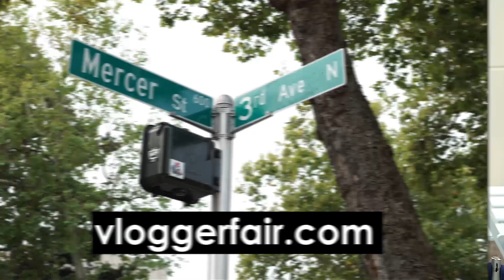Ellie And Jared Interview on Mistakes, Daily Vlogging, and 4 Tips For YouTube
Download the free checklist with “19 Tips for Getting More Views and Subscribers on YouTube”

VloggerFair is all about bringing vloggers, creators and their communities together. VloggerFair was founded by Chris Pirillo, here is his description of the event, “Think of VloggerFair as an amped-up gathering of sorts - an event that surfaces community energy in a single space.”

Video Influencers – Helping You Increase Your Influence And Income With Online Video

Download the free Video Influencers checklist with “19 Tips for Getting More Views and Subscribers on YouTube”

In this video, Sean Cannell from Video Influencers interviews Matthias and Amanda about how they come up with creative video ideas, stay productive, and their latest projects.

Camera
Sony Alpha a7S

LED Light
NEEWER 160 LED CN-160 Dimmable LED Light

Lens
Sony 24-70mm F4 Vario-Tessar T* FE OSS Interchangeable Full Frame Zoom Lens

Tripod
Dolica TX570DS Ultra Compact Tripod with Professional Ball Head and Built-In Monopod

Microphones and Audio Recorder

The wireless mics we used have 3 parts… the microphone, the transmitter, and the receiver. Then we plug them into an external audio recorder and record the audio separately.

Sennheiser EW 100 ENG G3-A (516-558 MHz) omni-directional clip-on Microphone Kit System (transmitter and receiver)

Electro-Voice RE50/B Omnidirectional Dynamic Microphone
(microphone)

(external audio recorder)

About This Video: We interview daily video bloggers Ellie And Jared on making mistakes, tips for youtube, and how they got started with daily vlogging.